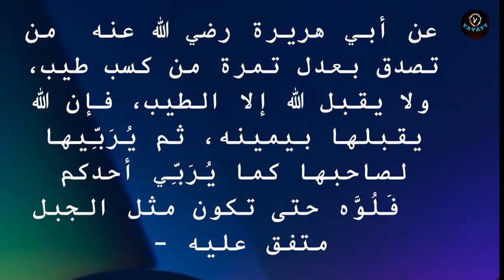M Salahudheen Madani മലയോളം വളരുന്ന ദാനം